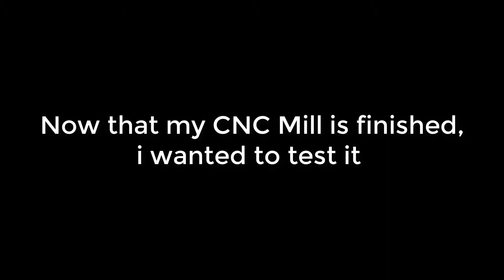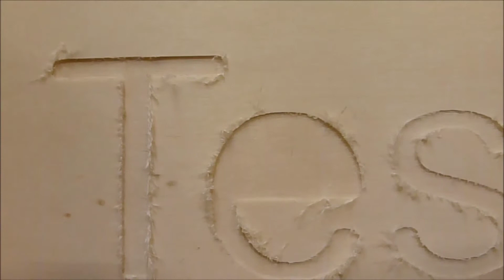Testing my DIY CNC Mill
Further informations down in the description.

today i want to show the first test of my CNC Mill
it works pretty well, but i still have to make the whole mill stiffer.

But be carefull rebuilding it, i still want to tweak some things

-- German Robotics